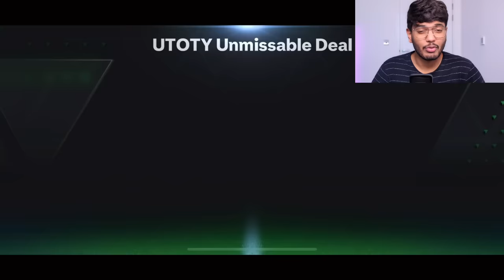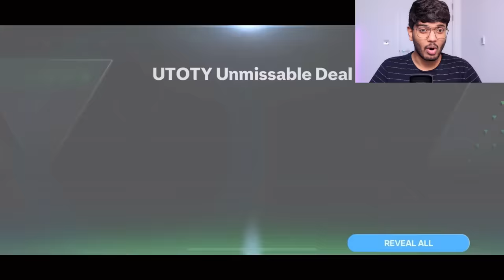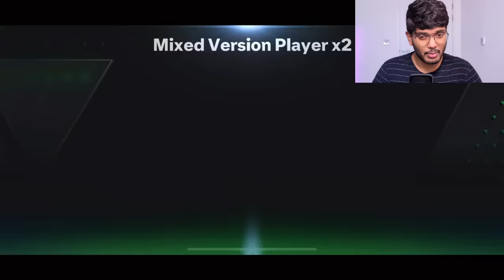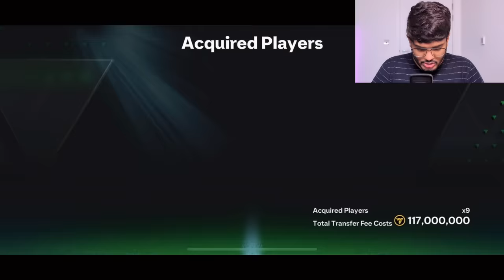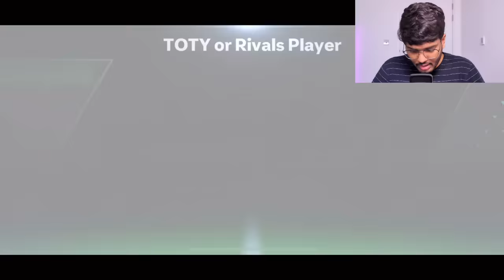I Opened UTOTY Unmissable Deal Packs & The OP 95 Exchange - FC MOBILE